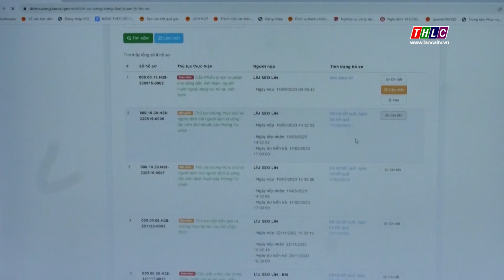100% thủ tục hành chính được cập nhật, công khai trên cơ sở dữ liệu quốc gia | THLC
Laocaitv.vn - Năm 2023, Chủ tịch UBND tỉnh ban hành 90 quyết định công bố danh mục thủ tục hành chính với tổng số 1.188 thủ tục.
Đài Phát thanh - Truyền hình Lào Cai